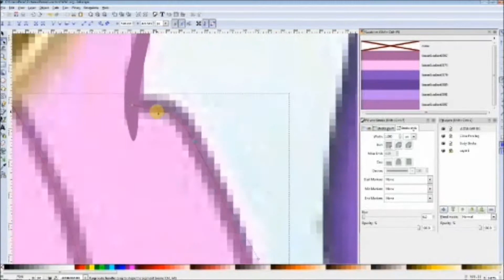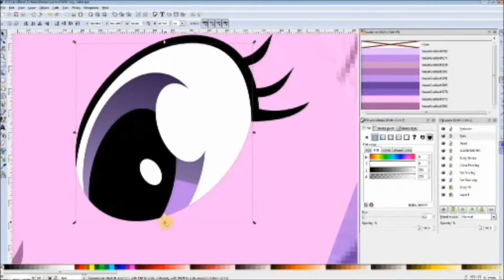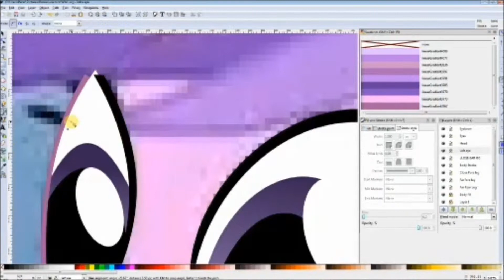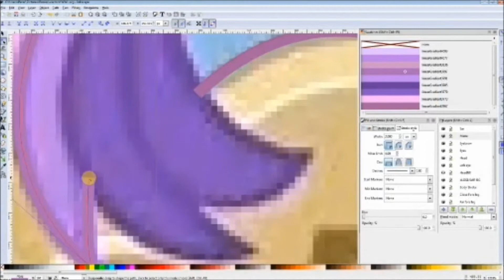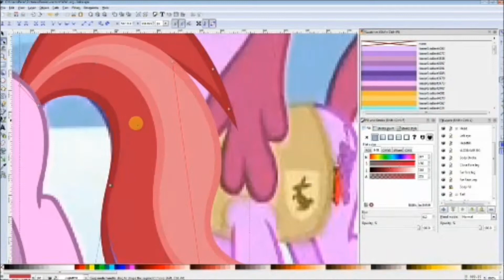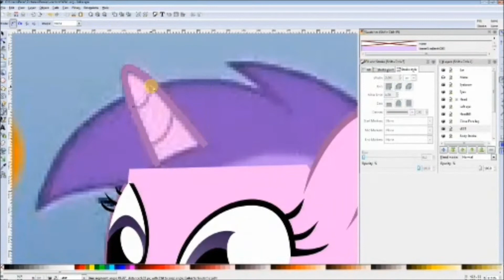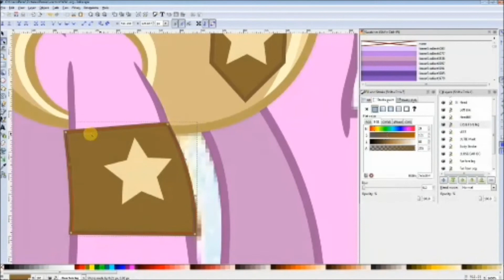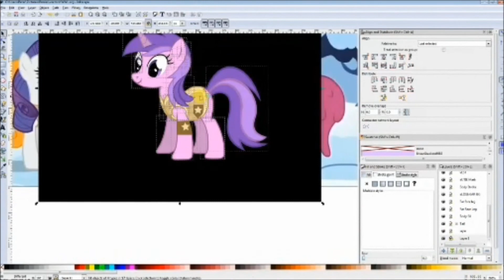Vector Time Lapse - Winter Wrap-up Sparkler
Did this during a vector stream.  Since I had the recording kicking around, I figured I'd use it to learn how to use some video editing software.

Made With Inkscape

1: Chet Baker - Carson City Stage
2: Nicholas Payton - Blues For My Brother
3: Chet Baker - Bea's Flat